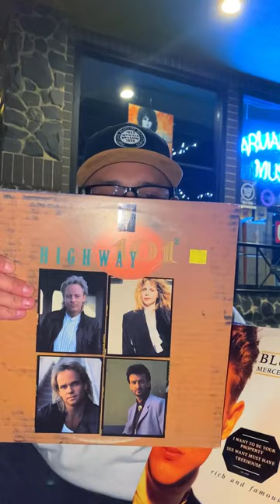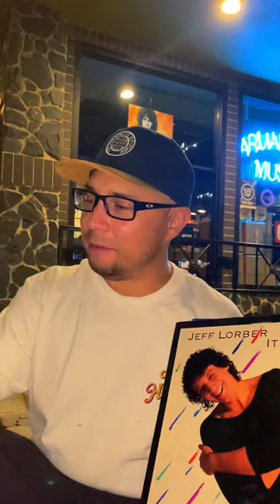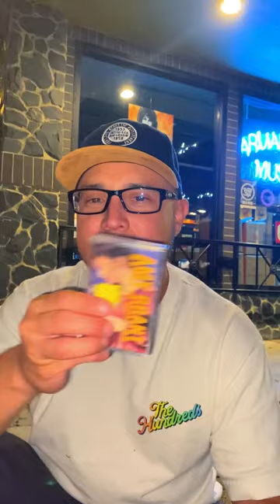Armadillo Records (Davis, Ca) Grab a craft beer while you dig for Records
Armadillo Records (Davis, Ca) A really cool record shop in downtown Davis where you could grab a craft beer while you dig for Records.